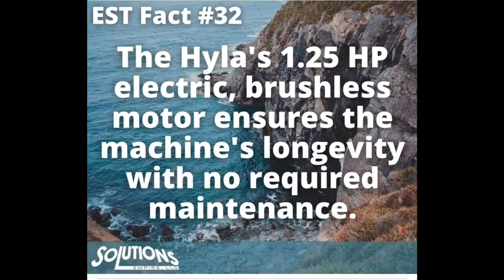HYLA CANADA - Why Hyla?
Why Hyla? Hyla, A lifetime of Quality. Hyla creates air that is similar to nature.